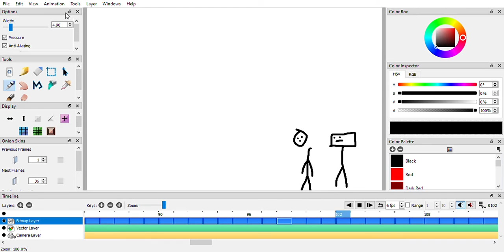The Wheel animation